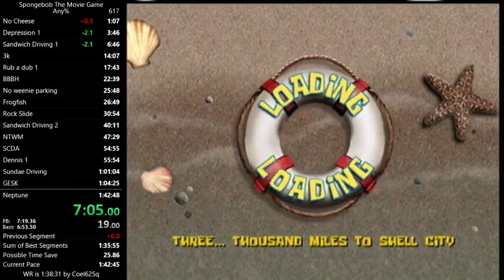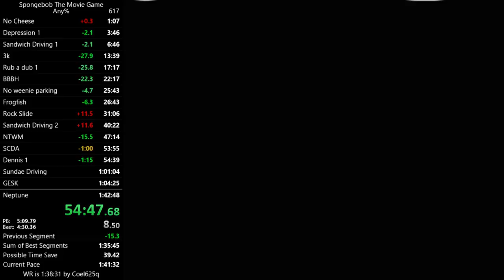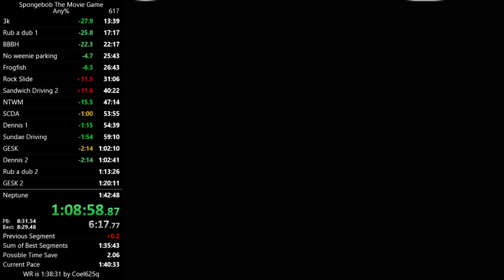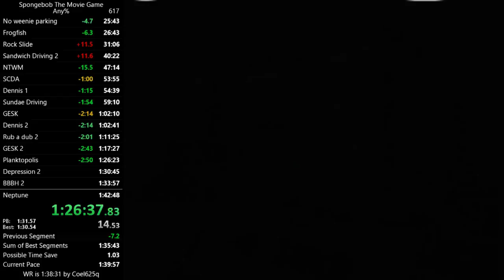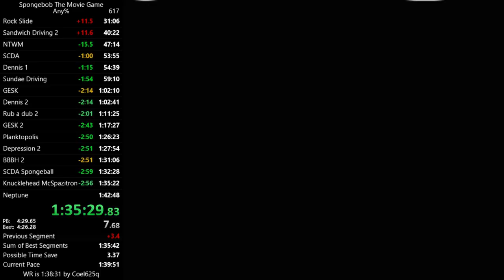The SpongeBob SquarePants Movie - Any% speedrun in 1:39:56.23